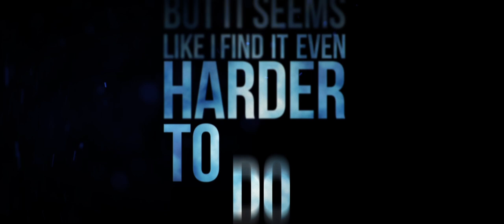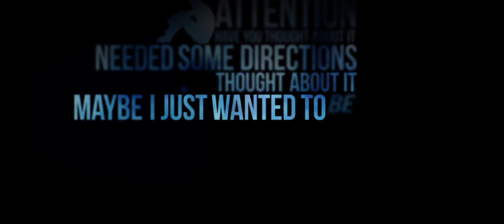Migel - In The Abyss (Feat. Kim Juhlin)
This is the video for "In The Abyss".  READ MORE BELOW.

Composer: Sinima Beats
Feature: Kim Juhlin
Video: Jocke B Rosberg